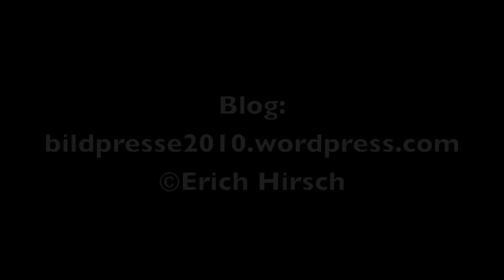Niche11 Interview mit Podcasterin Annik Rubens.mov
Interview mit Annik Rubens; Niche11 in München am 04.Juni 2011